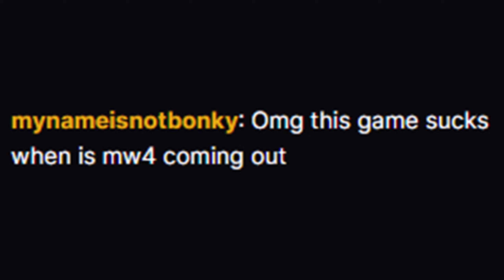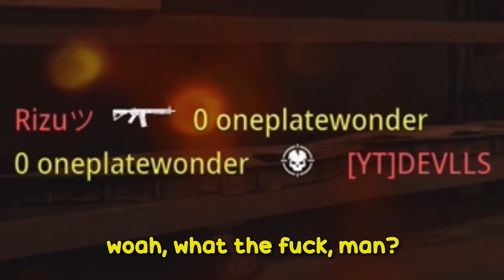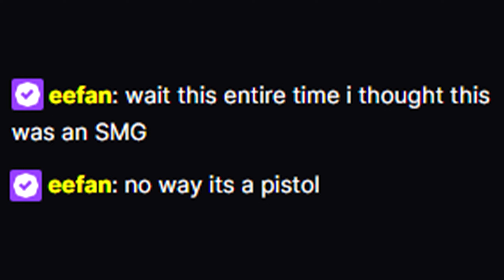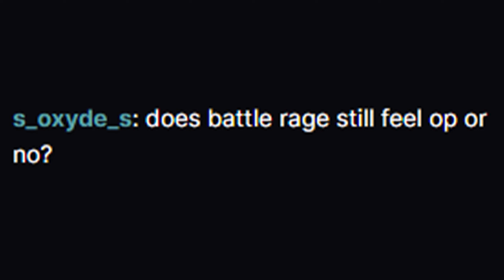mw3rd time’s the charm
Stream Schedule:
M-W-F
10AM CST
S-T-TH
8PM CST